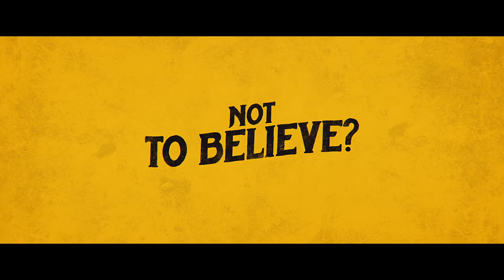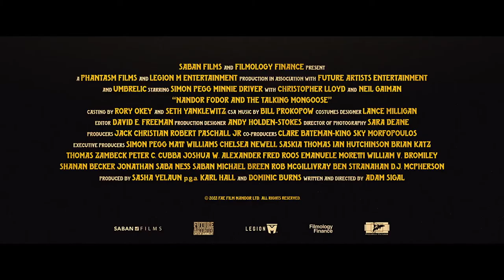Nandor Fordor and the Talking Mongoose - Official Trailer (2023) Simon Pegg, Minnie Driver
Simon Pegg, Minnie Driver, and Christopher Lloyd star in this wildly entertaining adventure based on a (possibly) true tale set in 1935 London. When famed paranormal psychologist Dr. Nandor Fordor (Pegg) investigates a family's claims of a talking animal, he uncovers a mysterious web of hidden motives. Soon, everyone becomes a suspect in Dr. Fodor's relentless pursuit of the truth.